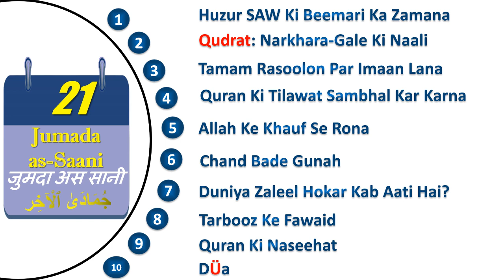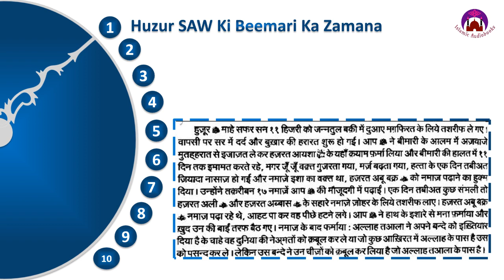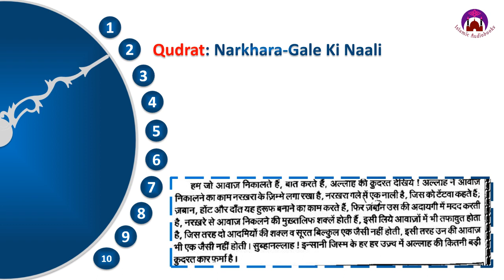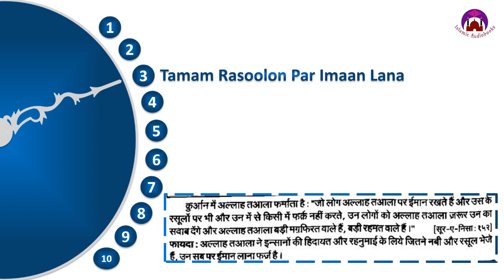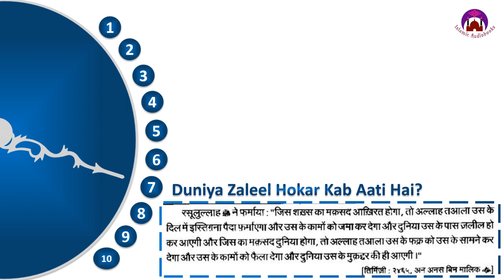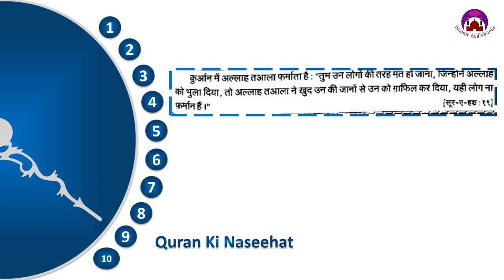Daily Hadees: 5 मिनट का मदरसा | 21 जुमदा अस सानी | 21 Jumada as-Saani | ٢١ جُمَادَىٰ ٱلْآخِر